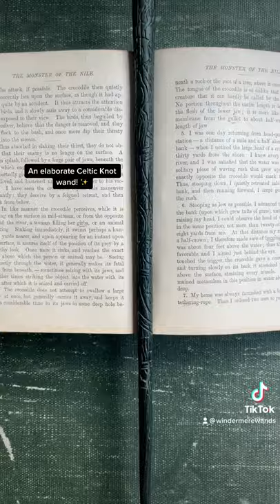Elaborate Celtic Knot Wand from 4000 year old wood! 😱